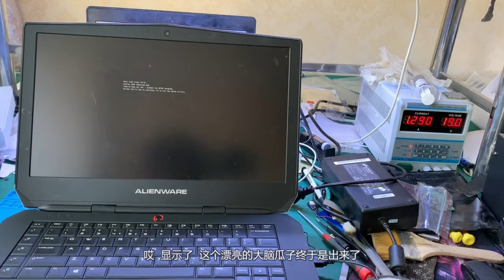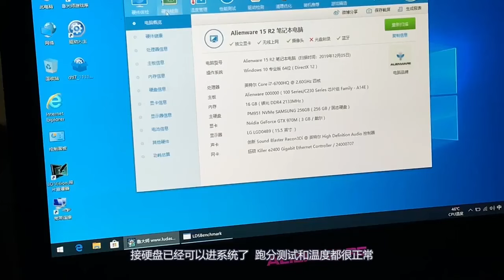暴殄天物！笔记本孤零零的被留在车里，她就会跟你闹情绪